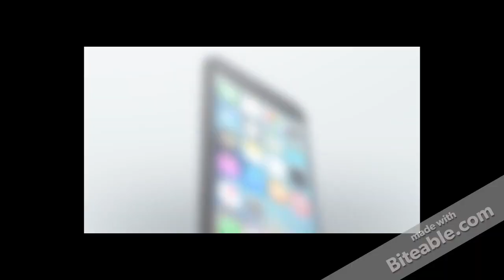GoAnimate Network Program Schedule: 11/24/2017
First Biteable Video!